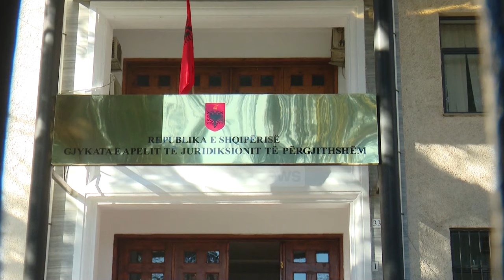Klan News - Apeli le në burg Erdgys Arrazin